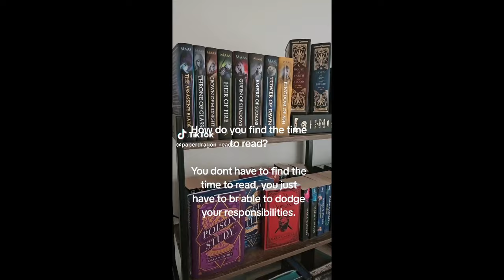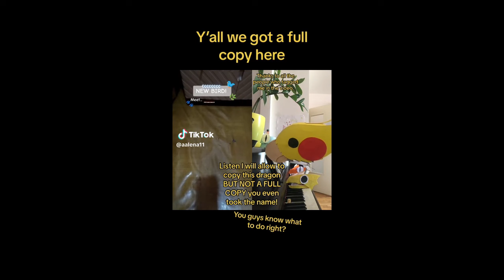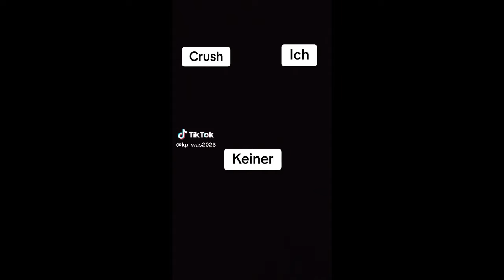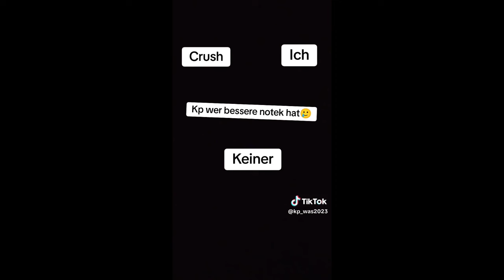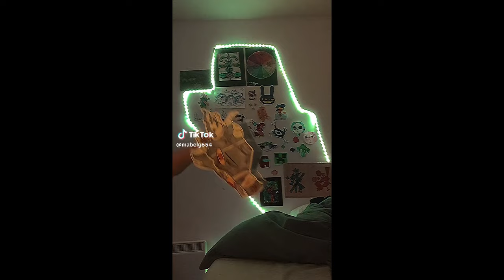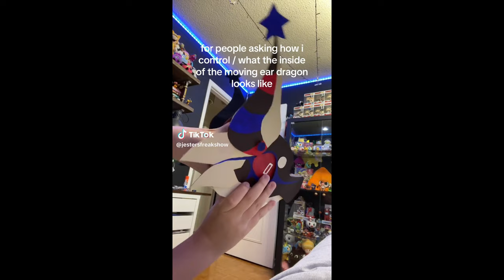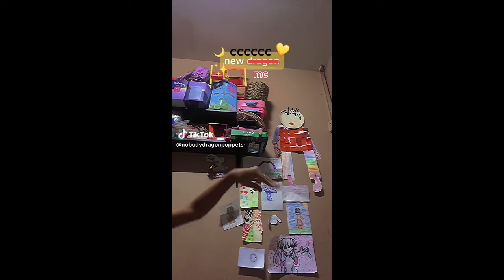Dragon Puppet TikToks - Paper Dragon TikTok Compilation #51